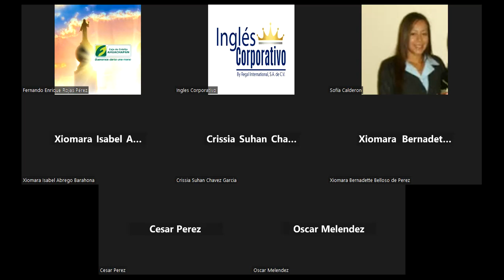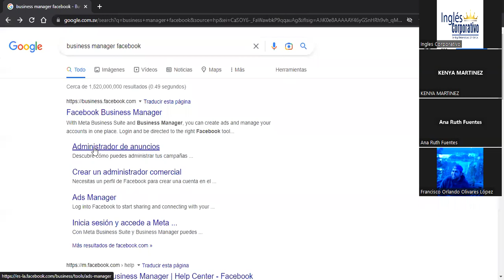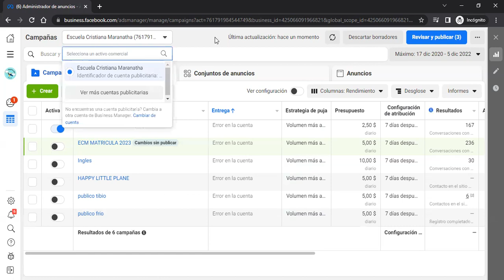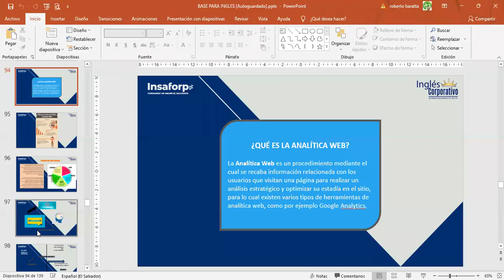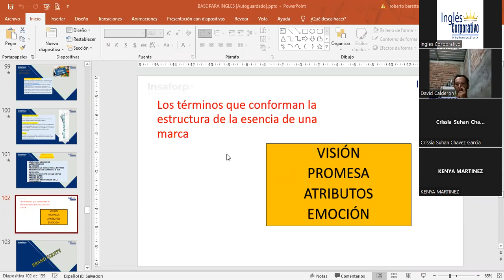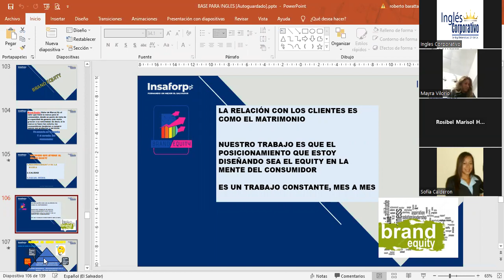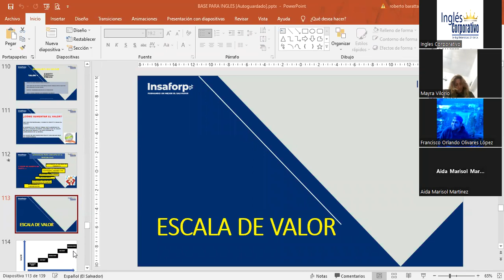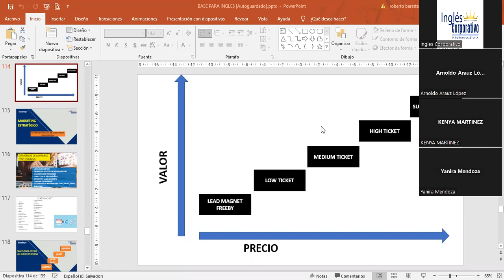Inglés Corporativo-05122022 - 3.1 POSICIONAMIENTO Y PROPUESTA DE VALOR